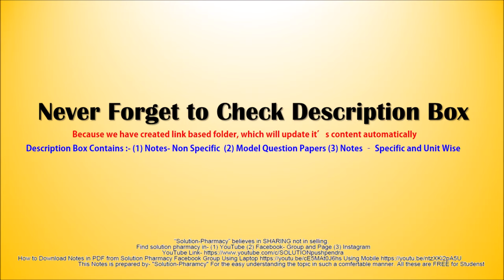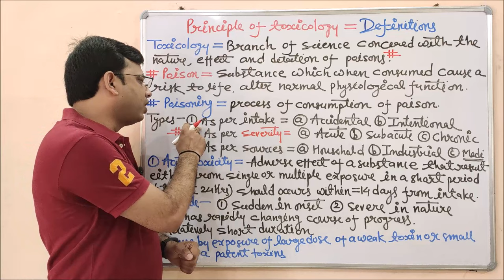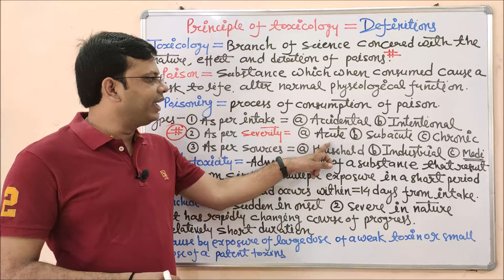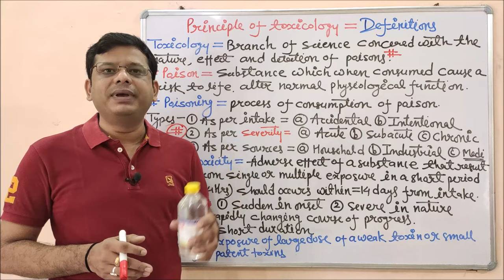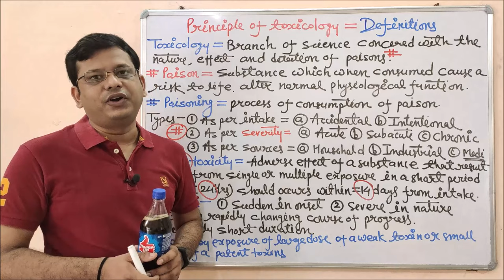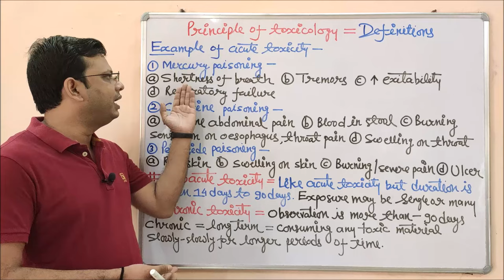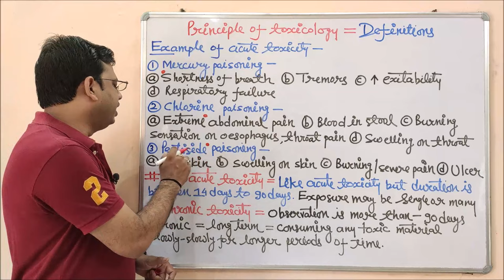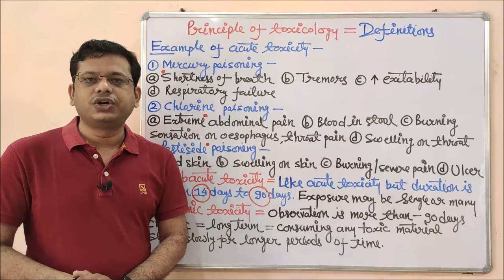Toxicology (Part-01) Principle of Toxicology with General Terminology | Management of Poisonings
Toxicology is a scientific discipline, overlapping with biology, chemistry, pharmacology, and medicine, that involves the study of the adverse effects of chemical substances on living organisms and the practice of diagnosing and treating exposures to toxins and toxicants. The relationship between dose and its effects on the exposed organism is of high significance in toxicology. Factors that influence chemical toxicity include the dosage, duration of exposure (whether it is acute or chronic), route of exposure, species, age, sex, and environment. Toxicology is a field of science that helps us understand the harmful effects that chemicals, substances, or situations, can have on people, animals, and the environment. Some refer to toxicology as the “Science of Safety” because as a field it has evolved from a science focused on studying poisons and adverse effects of chemical exposures, to a science devoted to studying safety.

Acute toxicity describes the adverse effects of a substance that result either from a single exposure or from multiple exposures in a short period of time (usually less than 24 hours). To be described as acute toxicity, the adverse effects should occur within 14 days of the administration of the substance.

Subacute toxicity studies are conducted to evaluate a new drug's potential adverse effects following a treatment period of 2–4 weeks' duration. Subacute toxicity studies are conducted as range-finding studies in order to choose dosage levels to be used in subsequent subchronic and chronic toxicity studies.

Chronic toxicity is defined as adverse effects occurring after the repeated or continuous administration of a test sample for a major part of the life span. Harmful effects caused in repeated exposure situations are sometimes called chronic toxicity effects. The following are some examples of chronic toxicity: Inhalation of certain acid vapours at concentrations may, over long periods of time, cause loss of tooth enamel, eventually leading to extensive tooth decay.